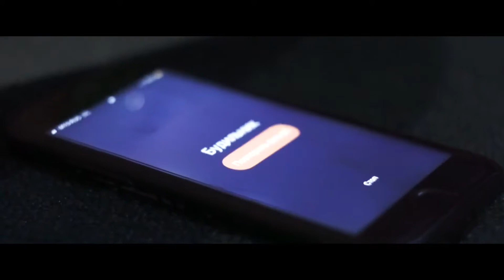Нет пути назад. Начало